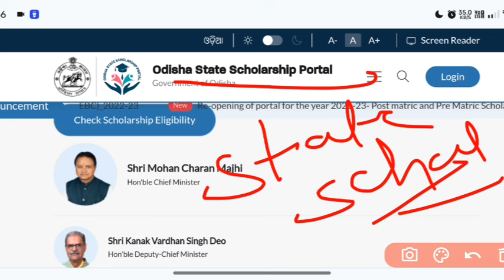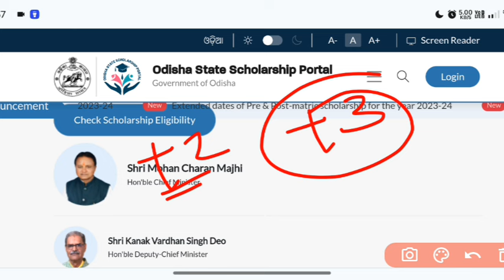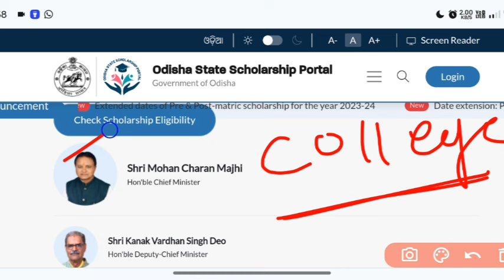State Scholarship ଓଡ଼ିଶା ର ସମସ୍ତ ଛାତ୍ରଛାତ୍ରୀ ମାନଙ୍କୁ ମିଳିବ 24000 ଟଙ୍କା